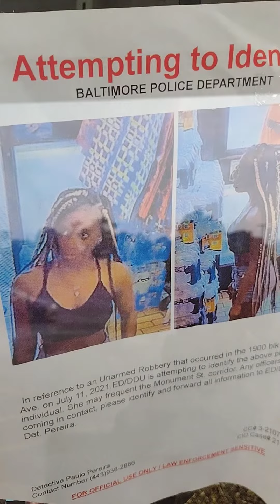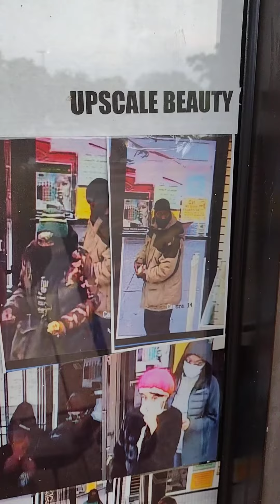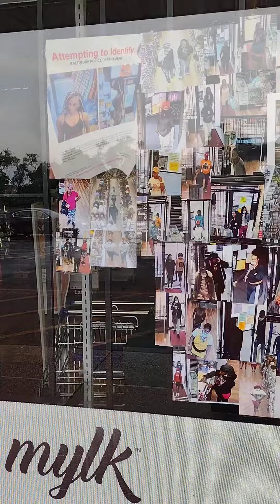OMG 😳 Shoplifters wall 😶‍🌫️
Before ring camera and still practiced 🤔 har gate .